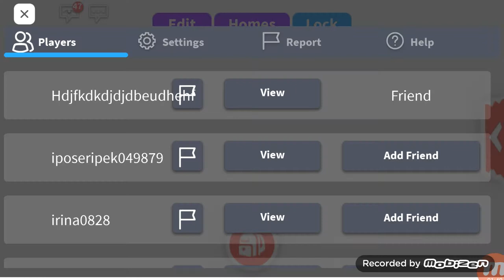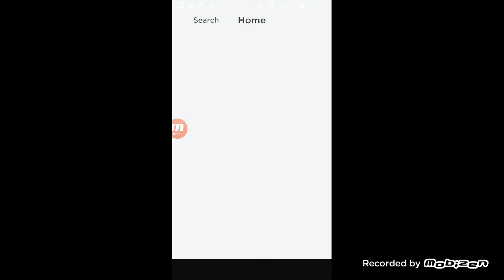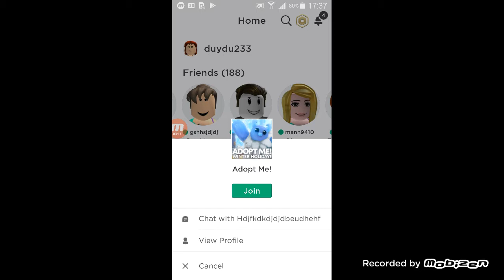Serdarla birlikte tek renk videosu